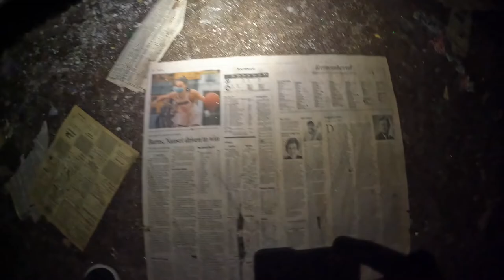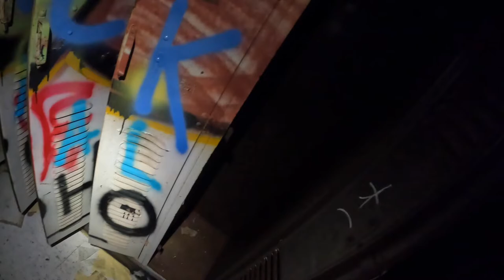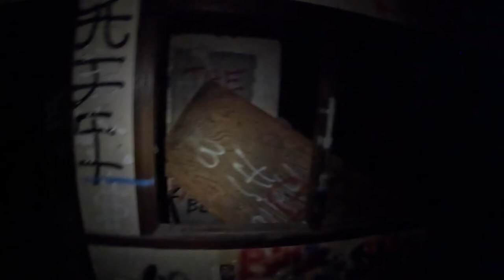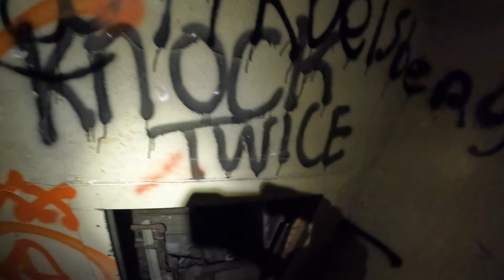Metropolitan State Hospital